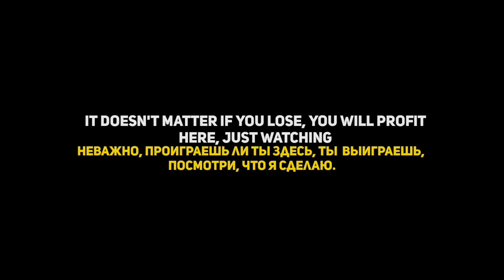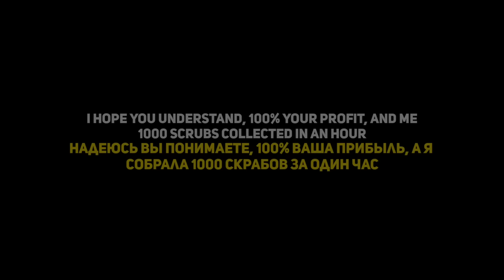Oxide: Survival Island - How To Get Unlimited Scrap Lucky Wheel || Lucky Will Every Time Profit